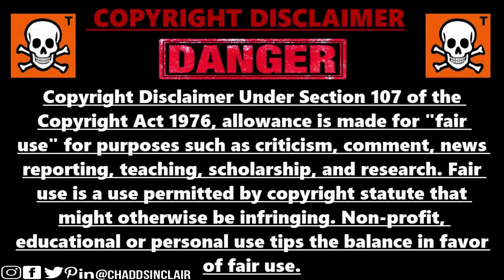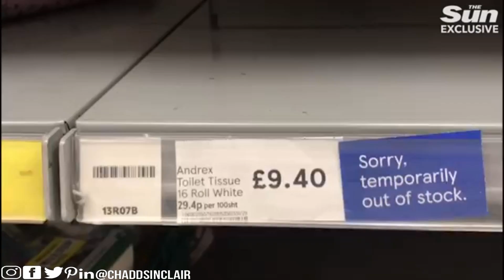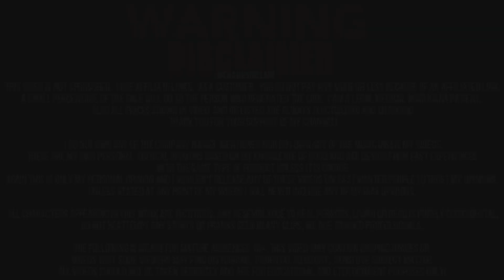Panic Buying Over Coronavirus All Over The World!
As hundreds of shoppers storm this Los Angeles Costco to stock up on goods as fears of coronavirus grow, they’re met with a warning – supplies are being rationed to keep up with the unprecedented panic shopping. Our camera crews were allowed exclusive access inside the store before it opened and spoke with employees as deliveries came in around the clock. Store manager Thad Kleszcz says customers are waiting up to three hours for goods to be restocked. As the deadly coronavirus that causes Covid-19 continues to spread to more countries around the world, unsubstantiated rumours are amplifying fears about the disease and causing a wider round of panic buying of essential supplies. The latest rush is focused on toilet paper, and has been causing long queues and emptying store shelves in Australia, Italy, Japan, Singapore, the United States and elsewhere around the world / globe!
How Costco is Handling Panicked Coronavirus Shoppers
Coronavirus fears spark toilet paper panic buying around the world
PM urges Brits not to panic buy as supermarket shelves empty amid coronavirus fears